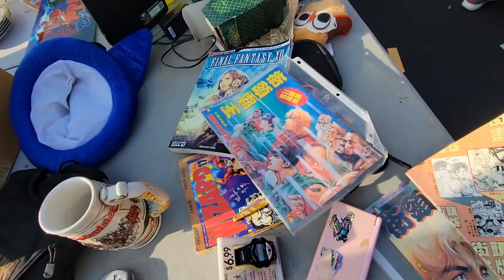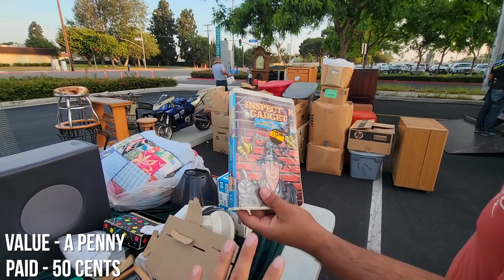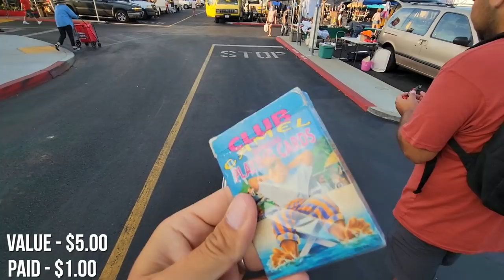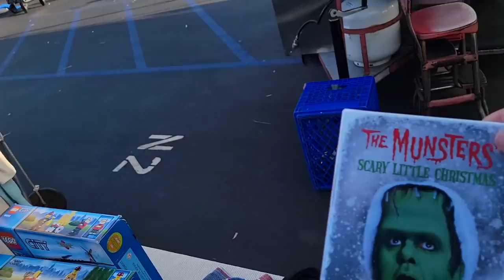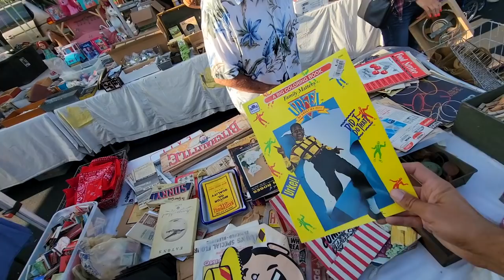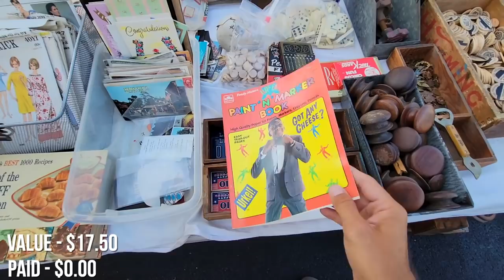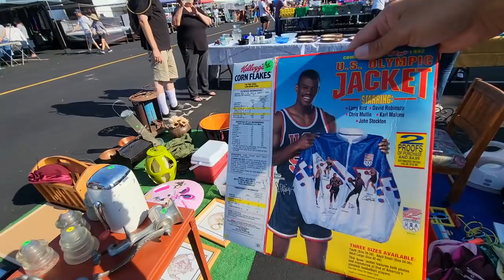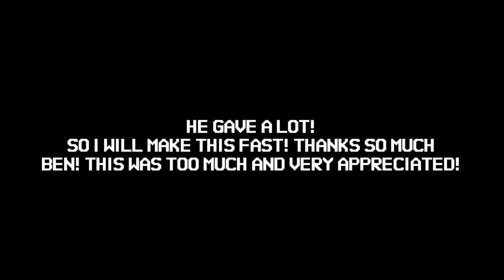This is WHY we GET UP at 5am to GAME HUNT! First come first serve LIVE FLEA MARKET!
TheNesPursuit is on! The boys get up at the crack of dawn to snag up all the deals as FAST as possible!